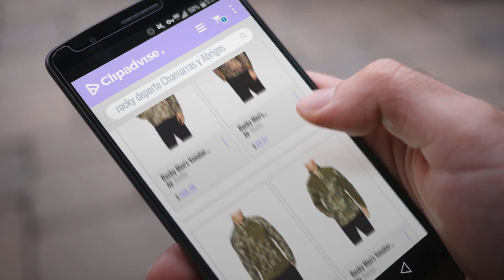10 Mejores Rocky 2018: Rocky Men's Venator Camouflage Insulated Packable Jacket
New! 2019 Black Friday / Cyber Monday Hunting Apparel Deals and Updates.

Black Friday / Cyber Monday Rocky Men's Venator Camouflage Insulated Packable Jacket by Rocky

Black Friday / Cyber Monday Rocky Men's Prohunter Insulated Parka Jacket by Rocky

Black Friday / Cyber Monday Rocky Men's Venator 80G Insulated Hybrid Jacket by Rocky

Black Friday / Cyber Monday Rocky Men's Venator Camouflage 2-Layer Jacket by Rocky

Black Friday / Cyber Monday Rocky Men's Venator Waterproof 220G Insulated Jacket by Rocky

Black Friday / Cyber Monday Rocky Men's Full Zip 220G Insulated Fleece Barn Jacket by Rocky

Black Friday / Cyber Monday Rocky Men's Venator Hybrid Jacket by Rocky